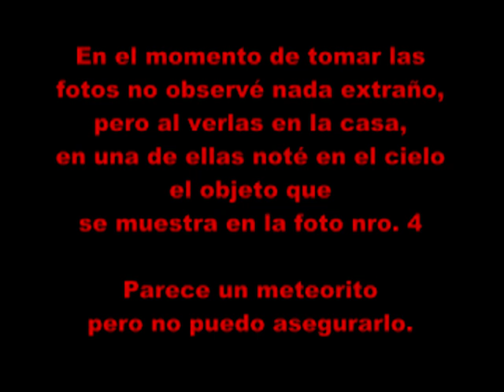Meteorito en laguna de Unare? (Boca de Uchire - Venezuela)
Una foto tomada a las 12:10 Pm en Junio del 2008 en Boca de Uchire (Venezuela) muestra un objeto que pareciera un meteorito. No se trata de un incendio ya que lo hubiese notado. Al tomar la foto no me percaté de nada, sino al observarla psoteriormente en casa. La cámara está perfectamente y en ninguna otra foto, anterior o posterior, apareció el mismo objeto.